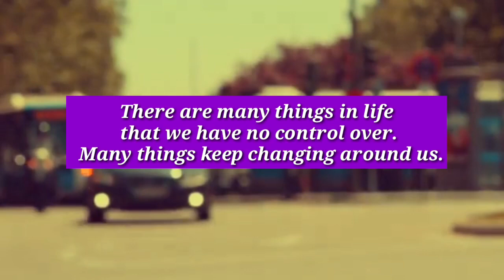🌈🦋 God message today. | You are being target, they are planning to Do this to you.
🌈🦋 God message today.| You are being target, they are planning to Do this to you. | God message for you today.

We hope you have liked this video of ours.  We will keep on bringing such good videos for you.  Our videos include the words of God that tell you what is going on in your life and what is about to happen.  We give you accurate information and hope that you will have faith in God.  We will always help you like this and will always keep you aware.  We will meet you in a separate video, in which you will see the next video to know what God will tell you.

⚫This Video Is originally created by me ( Owner Of king of jews..